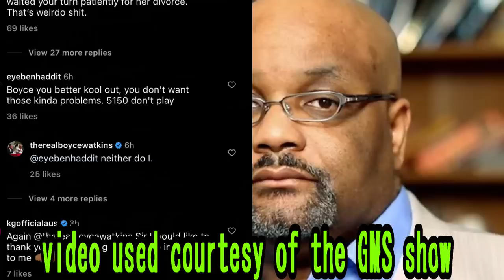Corey Holcomb ROASTS Boyce Watkins AGAIN! 😅😂 (boyce stop bruh)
Welcome to the Do better Podcast. back with another reaction. reaction to @CoreyHolcomb5150Land . @drboyce  responds to comments that Corey made on his show last week. What's your thoughts ?